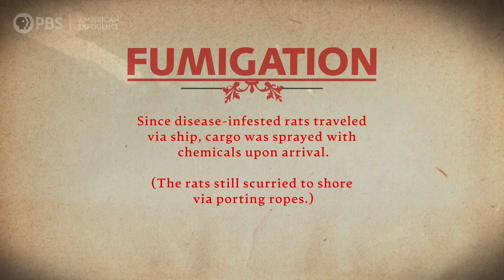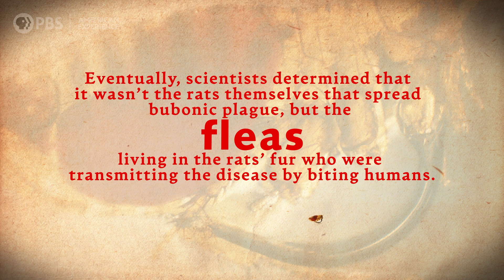The War on Rats | Plague at the Golden Gate | American Experience | PBS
Fleas carried the plague; but rats carried the fleas. So San Francisco's health officials began trying to rid the city of rats.

More than 100 years before the COVID-19 pandemic shut down the world and set off a wave of fear and anti-Asian sentiment, an outbreak of bubonic plague in San Francisco’s Chinatown in 1900 unleashed a similar furor. It was the first time in history that civilization’s most feared disease — the infamous Black Death — made it to North America. Two doctors — vastly different in temperament, training, and experience — used different methods to lead the seemingly impossible battle to contain the disease before it could engulf the country. In addition to overwhelming medical challenges, they faced unexpected opposition from business leaders, politicians, and even the president of the United States. Fueling the resistance would be a potent blend of political expediency, ignorance, greed, racism, and deep-rooted distrust of not only federal authority but science itself. Scapegoated as the source of the disease early on, the Chinese community fought back against unjust, discriminatory treatment.

This gripping and relevant story of the desperate race against time to save San Francisco and the nation from the deadly disease, Plague at the Golden Gate is based in part on David K. Randall’s critically acclaimed book, Black Death at the Golden Gate.